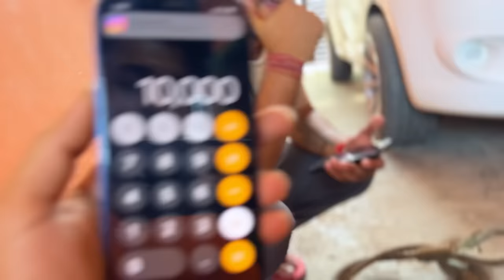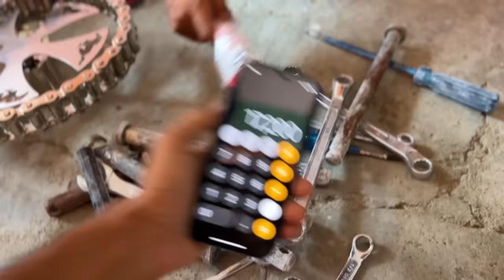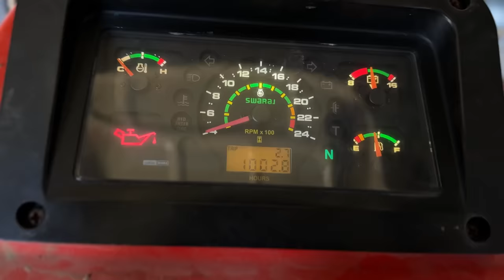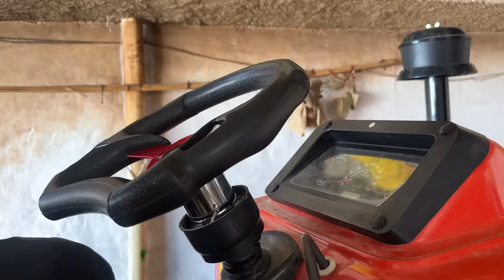Shopping for Tractor ₹ 20000 || New steering indicator install in Swaraj